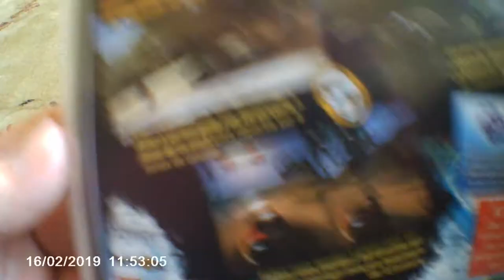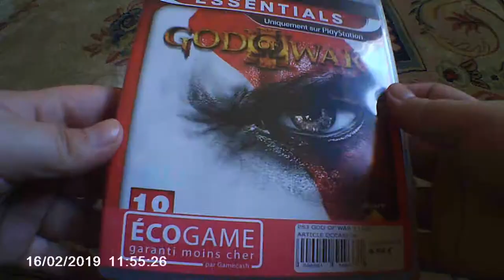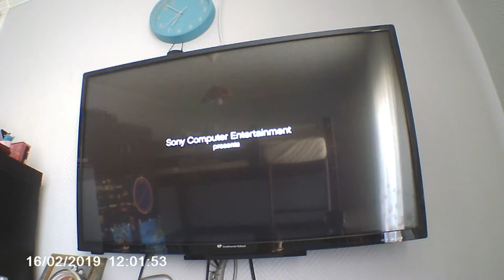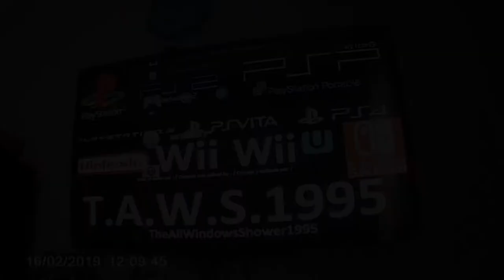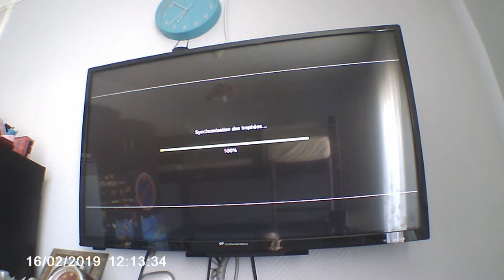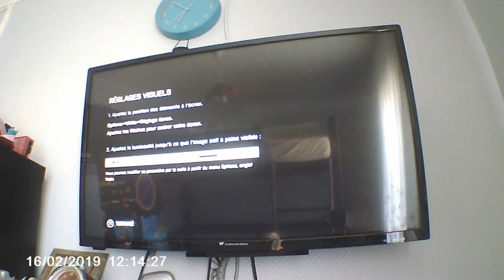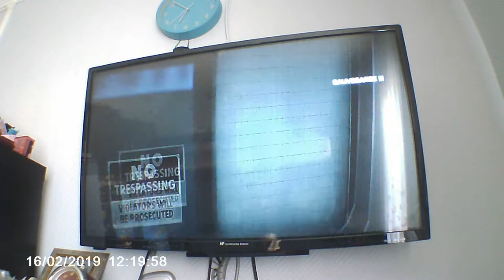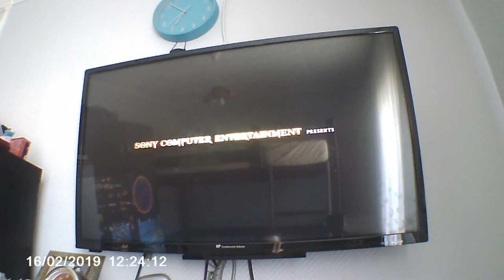Pickup Hiver 2019